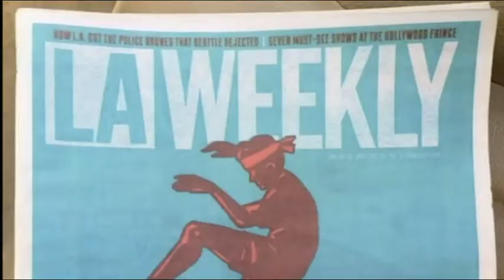Message from JGA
John G. Avildsen, director of the Karate Kid (1-3), Rocky, and a host of other great movies, took the time to wish me a Happy Birthday.

What a great guy. Thanks John.